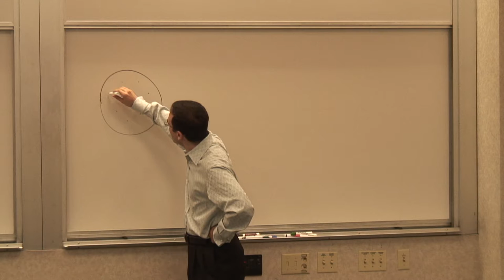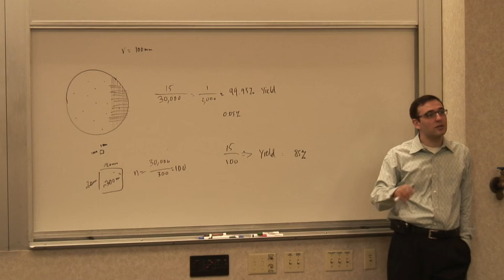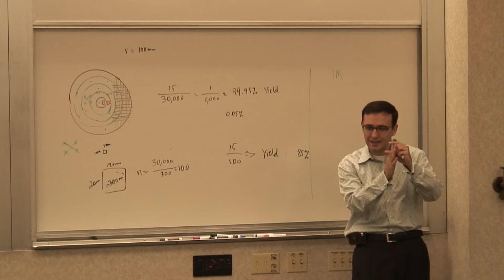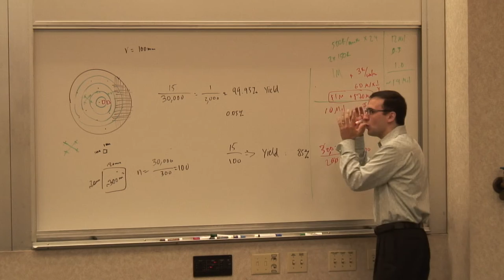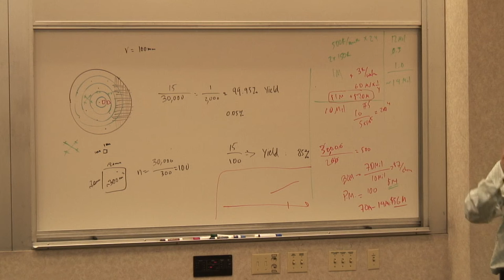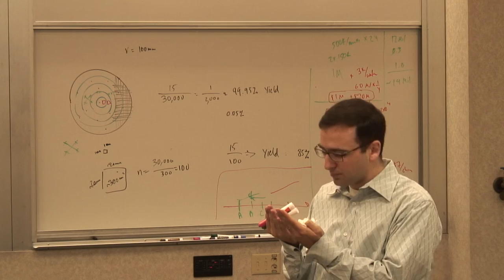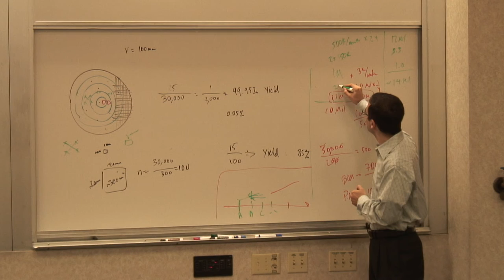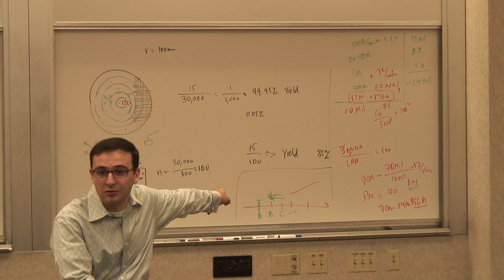113: Economics of Integrated Circuits, Yield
Analog Integrated Circuit Design, Professor Ali Hajimiri
California Institute of Technology (Caltech)